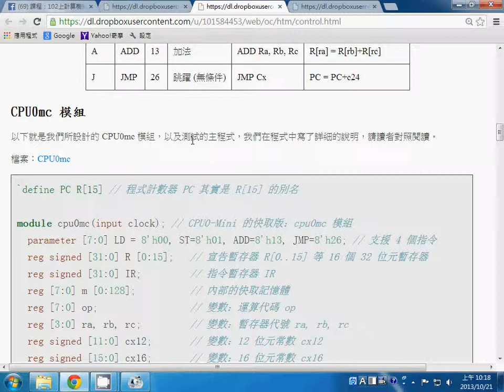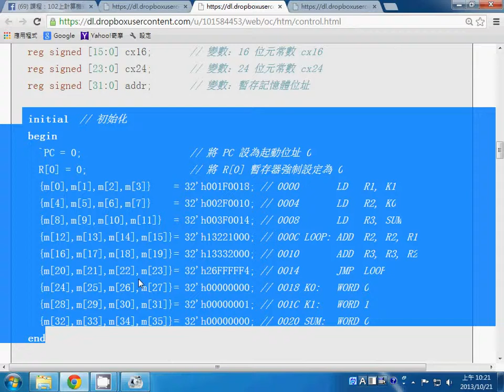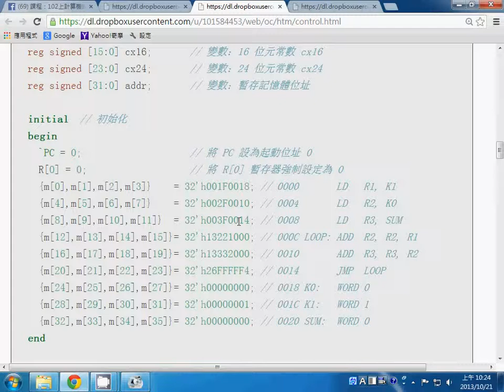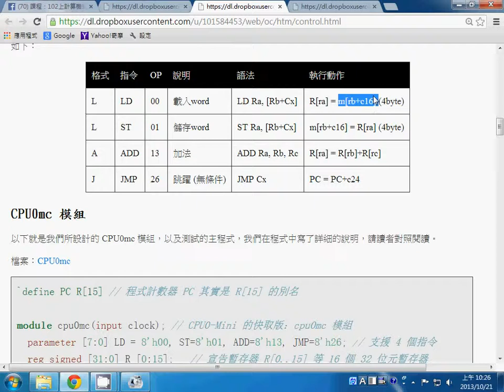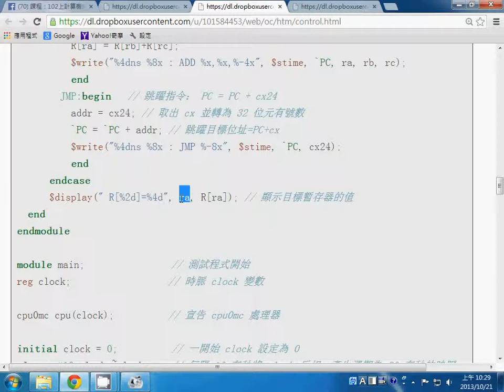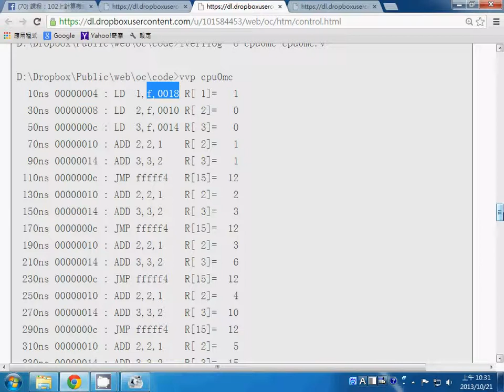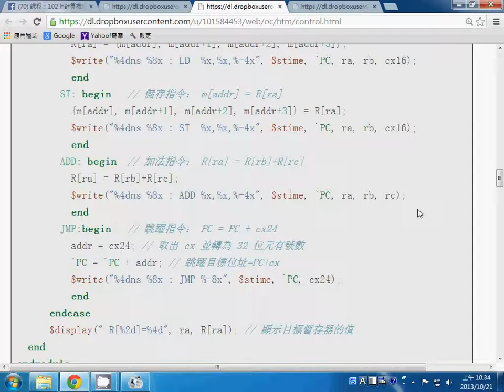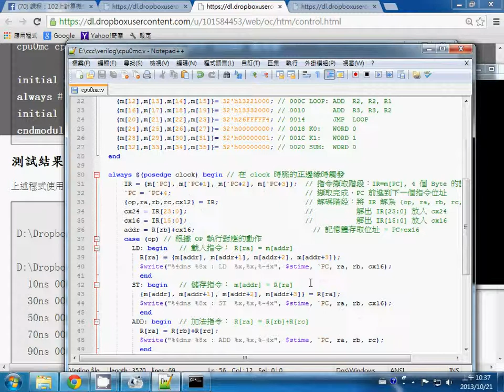計算機結構：控制單元與 cpu0mc 處理器 2 (Verilog 程式) -- oc cpu0mc2